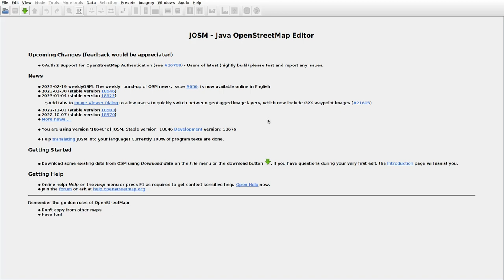JOSMrec1429 2023 02 26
Lithuania. Bučiūnai, Darginiai, Mišeikiai, Nociūnai. Tracing buildings (mainly) in JOSM for openstreetmap.